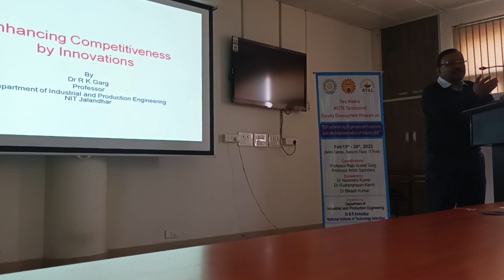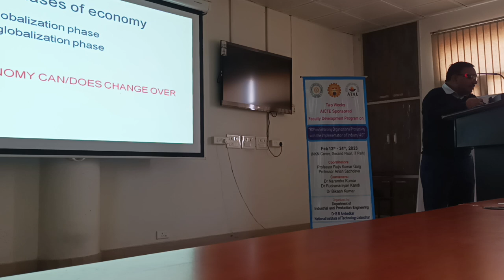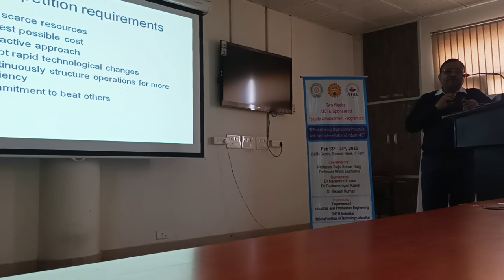Prof R K Garg from NIT Jalandhar